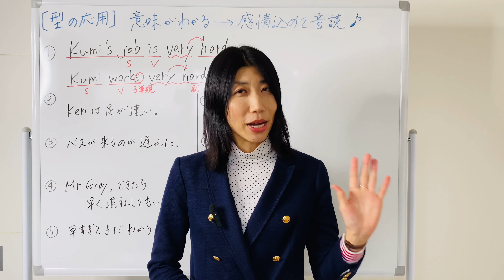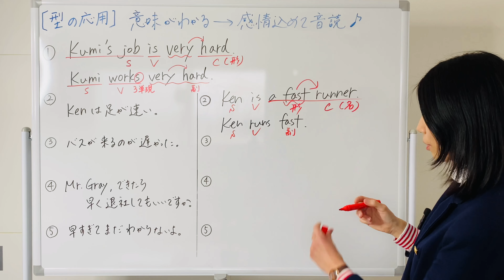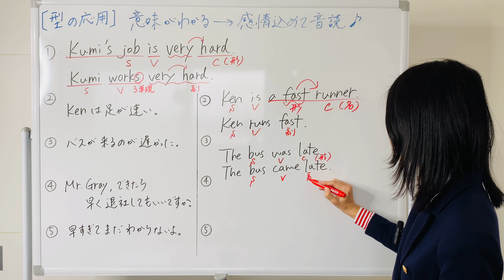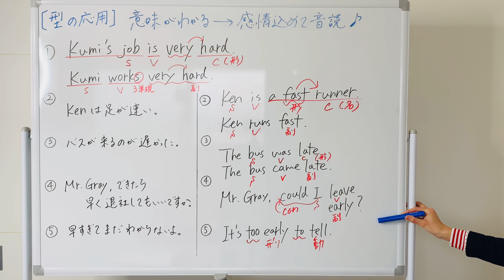【型の応用160】形容詞と副詞が同じ単語 見分け方 5例文×10回＝50回音読♪